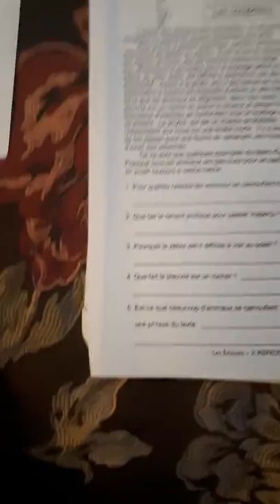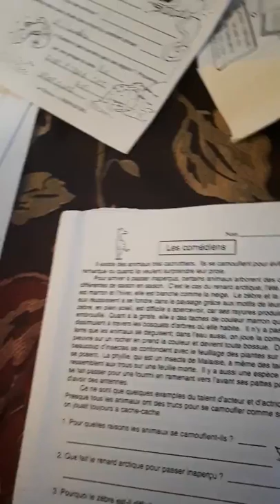Lecture les comediens marjo